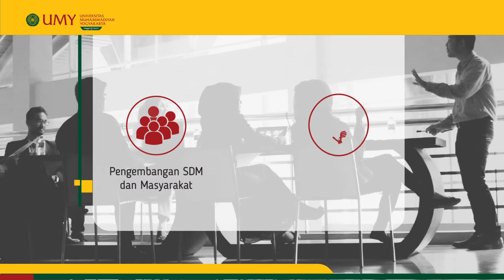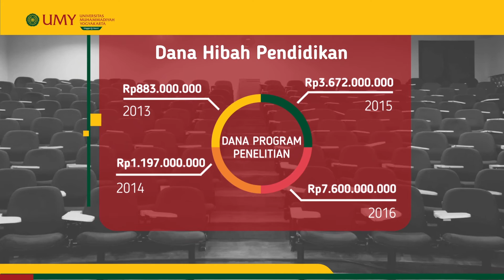Terima Kasih Pak Bambang Cipto